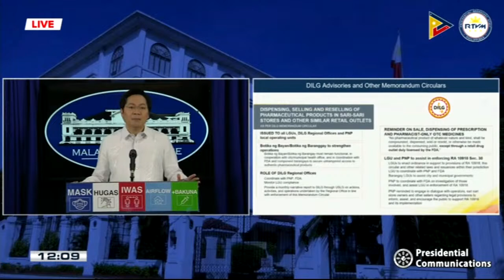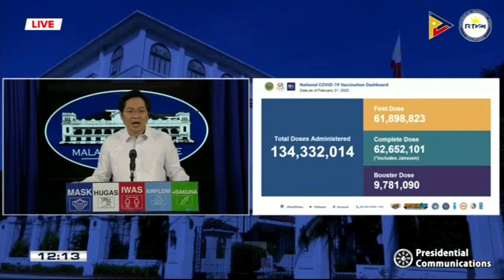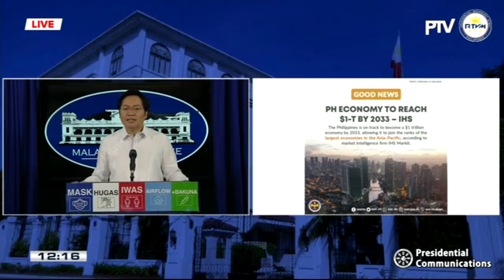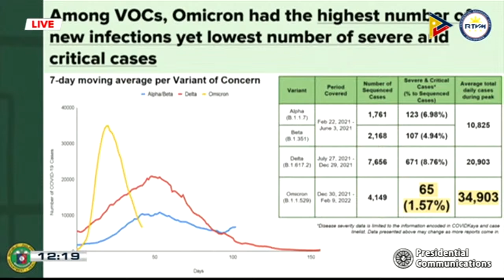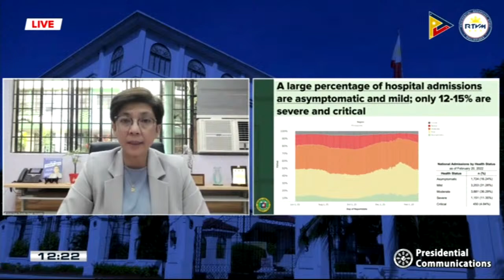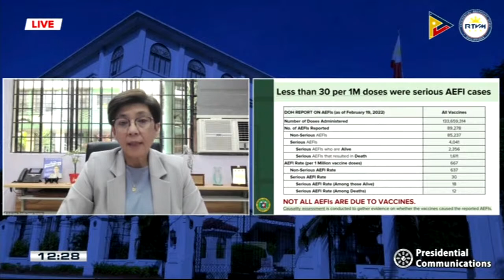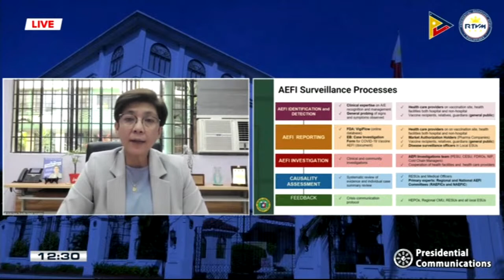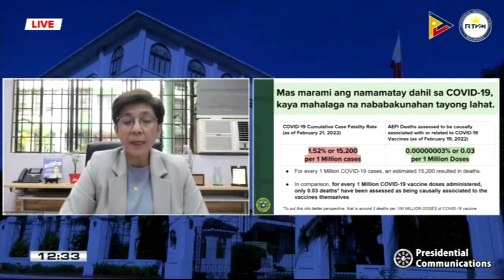LIVESTREAM: Palace briefing with acting presidential spokesperson Karlo Nograles | 2- 22-22 - Replay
Panoorin ang livestream ng press briefing ni acting presidential spokesperson Karlo Nograles ngayong February 22, 2022.

Courtesy: PTV